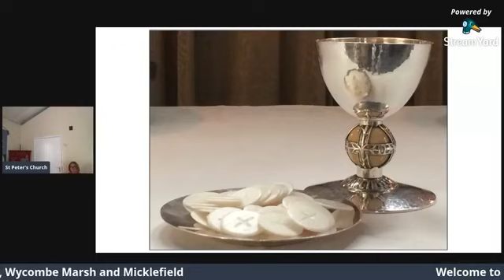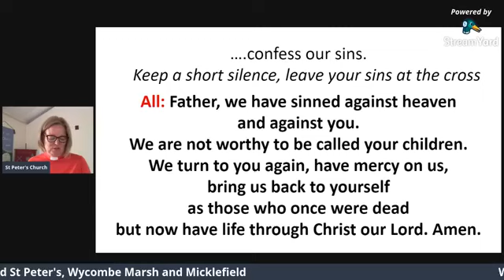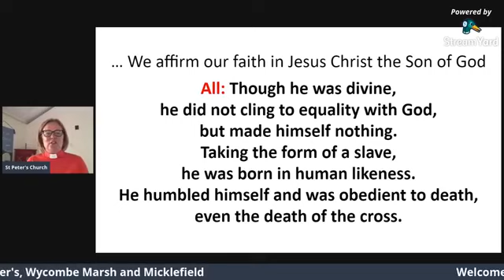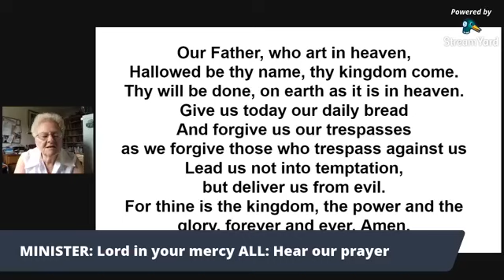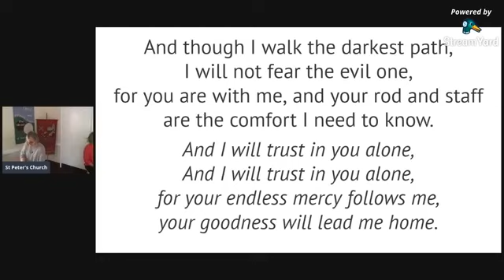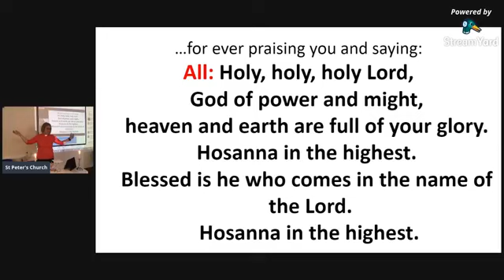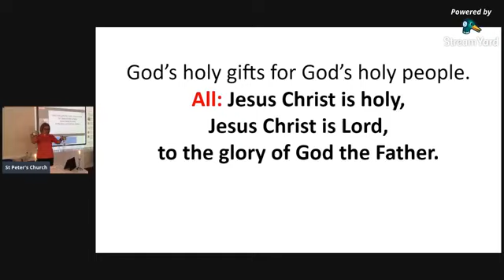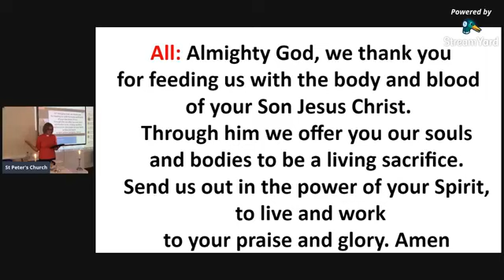St Anne's and St Peter's church worship 23rd August 10am,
Rev Natalie Worsfold leads the service of Holy Communion from St. Peter's church in Micklefield, and Rev Wendy Bull encourages us to look for those God needs us to nurture through this time of crisis. Ella reads to us the story of Moses in the bullrushes, and our Lay Minister Barbara leads us in prayer.